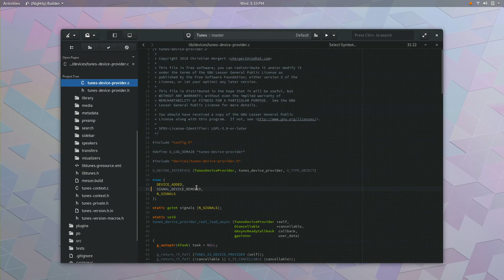Rename support for C/C++ using clang in Builder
Just uses clang-rename for now. Integrates (ctrl+shift+r) like other language servers.